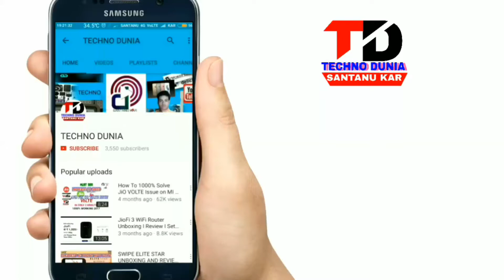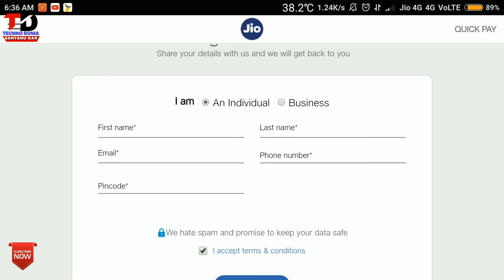Jio phone booking Stoped how to book your jio phone secreatly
Officially Jio Phone Online prebooking ultimately stopped, but still, there are ways to book  jio phone for you to know the same watch the video.

Queries Solved:-

1) JioPhone Booking Details
2) How to book Jio Phone
3) JioPhone Features in Hindi
4) Jio Tariff Plans for JioPhones
5) India Ka Smart Phone by Reliance Jio Phone
6) Book Jio Phone via Jio.com, MyJio App, or via Reliance Jio Digital Care

UNBOXING :-

ROOT AND CUSTOMIZATION FOR ANDROID :-

LETEST NEWS :-

YOUTUBE TIPS :-

GOOGLE TIPS :-

  ◆◆◆♥Google +♥◆◆◆